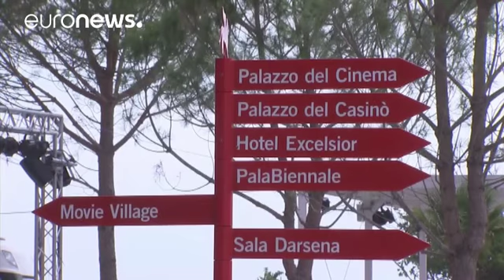"La La Land" abre Festival de Cinema de Veneza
O "Festival de Cinema de Veneza" arranca esta quarta-feira. A seleção da septuagésima terceira edição inclui na competição para o Leão de Ouro, longa-metragem portuguesa _São Jorge_, na secção _Orizzonti_, dedicada às "novas tendências do cinema mundial".

SÃO JORGE, novo filme de Marco Martins (em pós-produção) mais uma brilhante parceria com Nuno Lopes. Estreia em 2016 Filmes do Tejo (@FilmesdoTejo) March 1, 2016